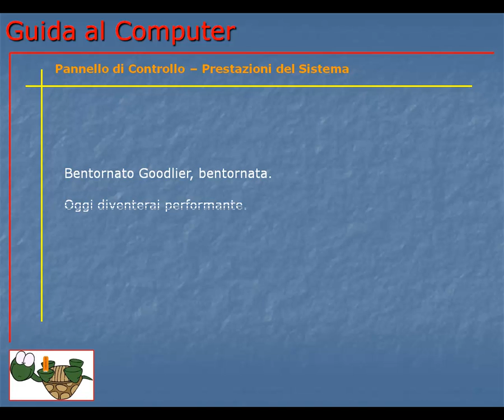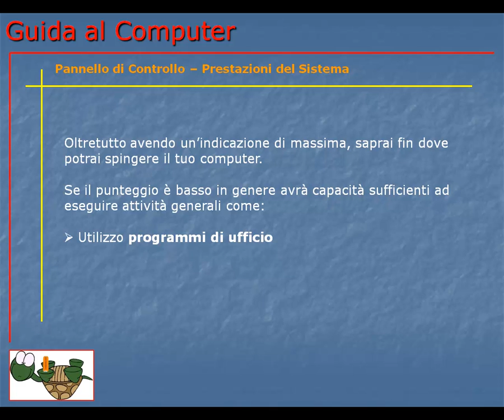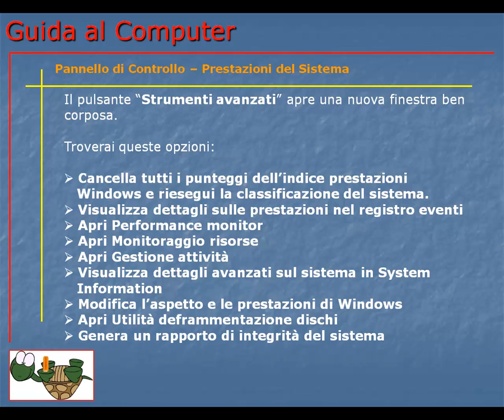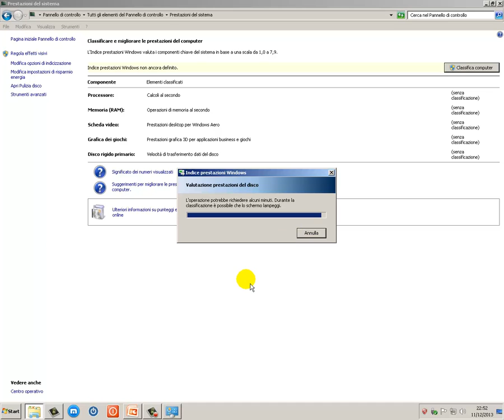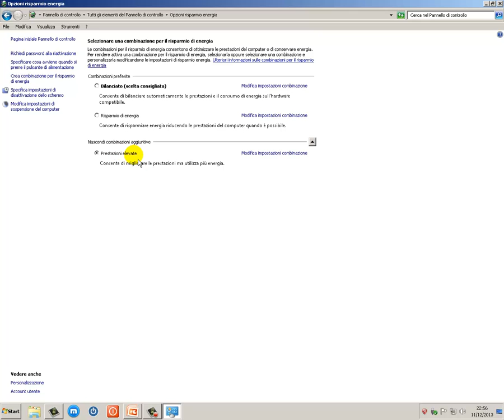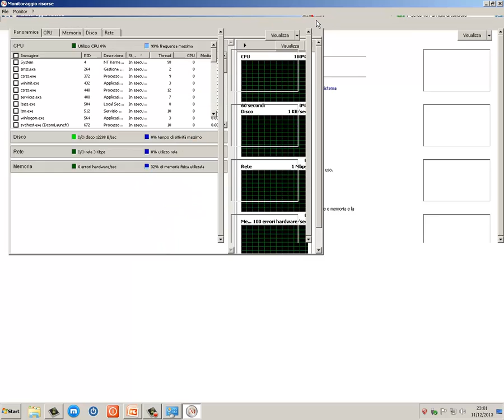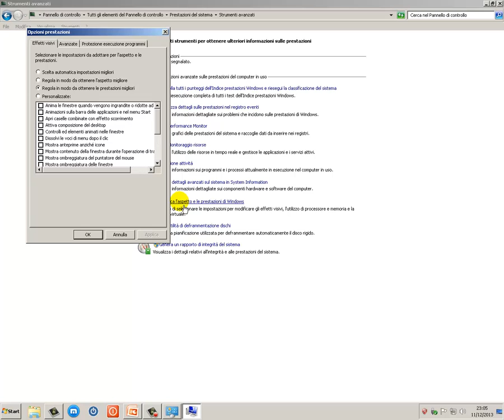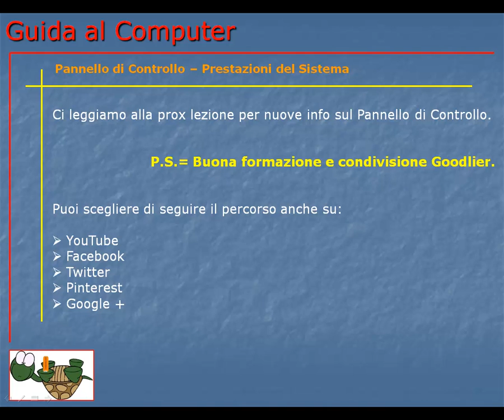Guida al Computer - Lezione 120 - Pannello di Controllo - Prestazioni del sistema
Controllo delle prestazioni del sietma operativo relativo all'hardware con possibili impostazioni software per migliorare le prestazioni generali del tuo computer.